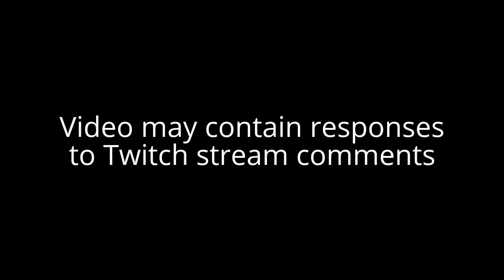Mass Effect (Killing Wrex?) Let's Play! #46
Welcome to Let's Play - Mass Effect! (New game plus)

Nathan Shepard
Male
Soldier (will change in me2)

My most favorite trilogy ever is, the Mass Effect Trilogy! I'm so excited that I can finally record it. It's a new game plus, so I've got plenty of over powered weapons to start, unfortunately that means the custom face was skipped, but I'll be doing that when I get to Mass Effect 2 and 3

Footage captured using Elgato game capture HD.